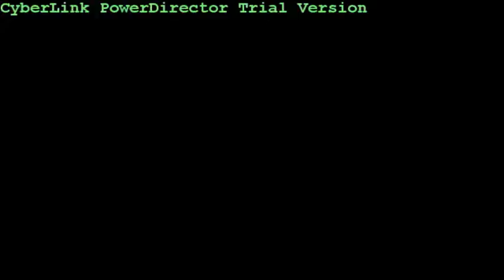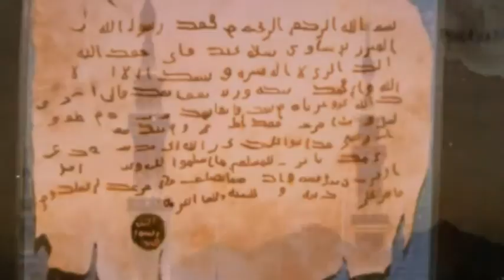Azra Feta - Pejgamberi a.s.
Teksti: Blerim Halili
Muzika dhe orkestrimi: Pro Band
Realizimi: Metro Media